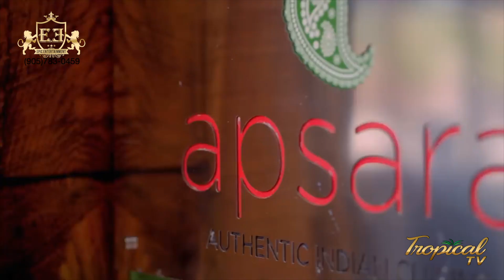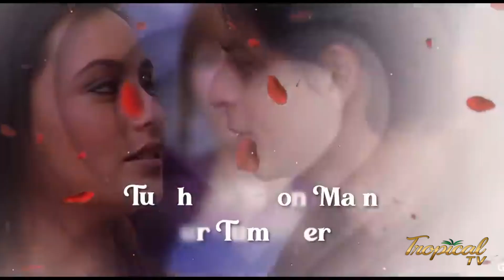TROPICAL TV - FEB. 10, 2024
JOIN US EVERY SATURDAY MORNINGS @ 10:00 A.M.
CHANNEL
ROGERS: 129
BELL: 1235
IPTV: 2846/ 483 - PCHS MEDIA CHANNEL - THURSDAY @ 10P.M. &   SUNDAYS @ 6:30 P.M